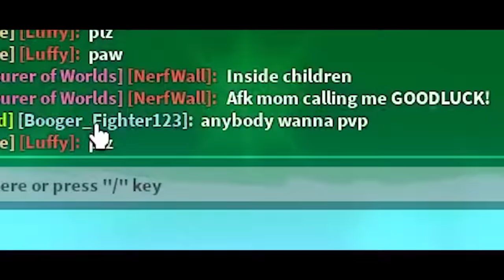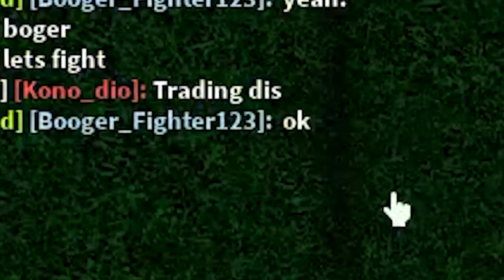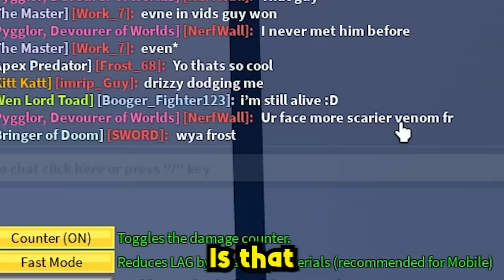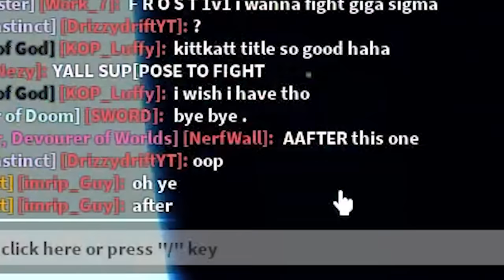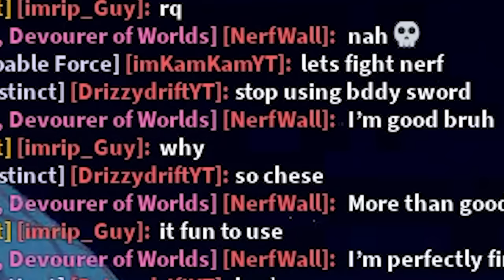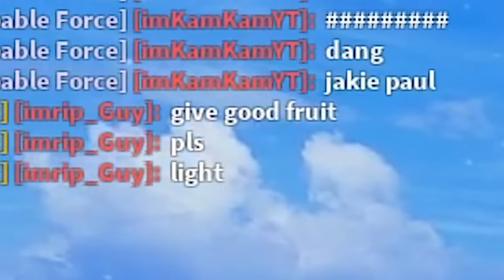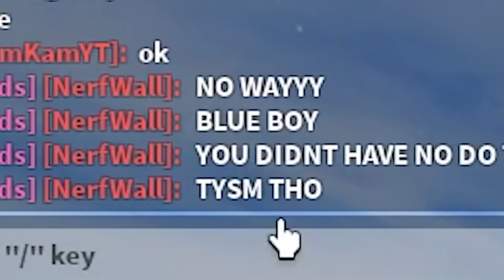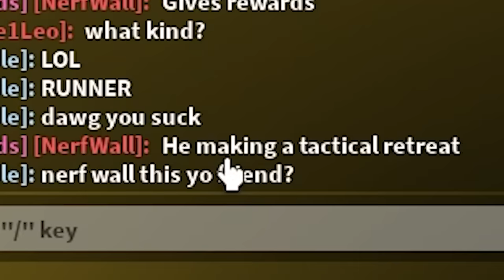Becoming ACE in 24 Hours (Blox Fruits)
In This Blox Fruits Video I Spent 24 Hours Becoming Fire Fist Ace By Awakening Flame  and getting revenge on Black Beard, Akainu and everyone who let my death HAPPEN!